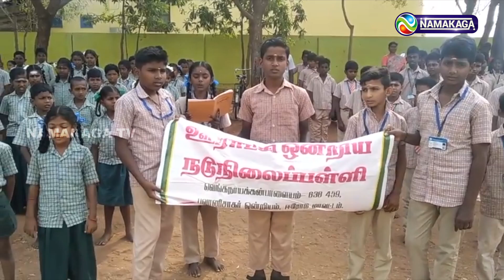அரசு பள்ளியில் பெண்குழந்தைகள் பாதுகாப்பு தின உறுதிமொழி ஏற்பு